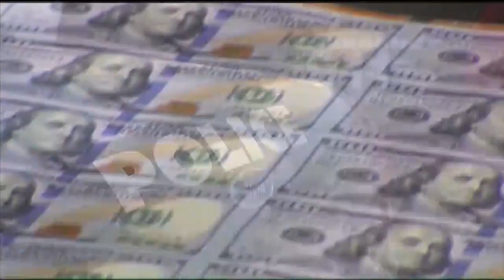Local Business Owner Patty Gray Discusses Candidacy for Bakersfield City Council Ward 6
During a one-on-one interview with 17's Eytan Wallace, Gray said her top priorities include public safety, fiscal responsibility, and improved roads.